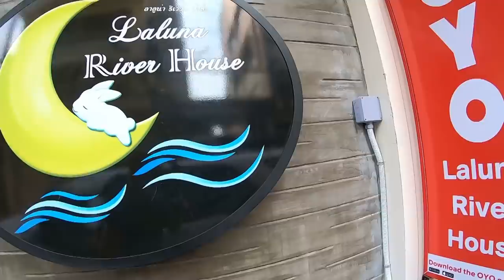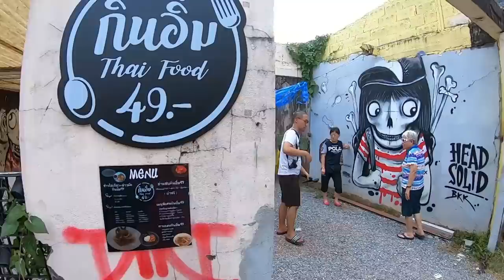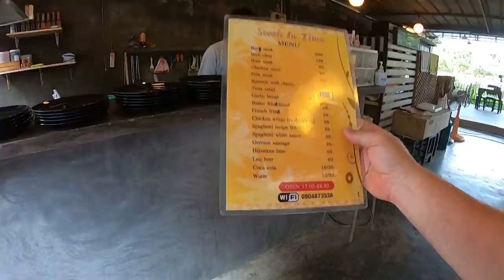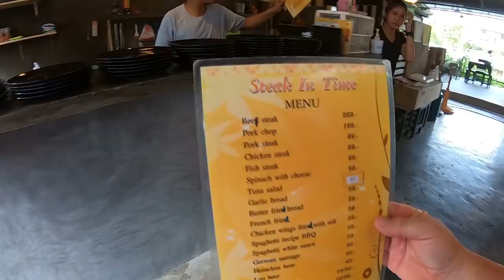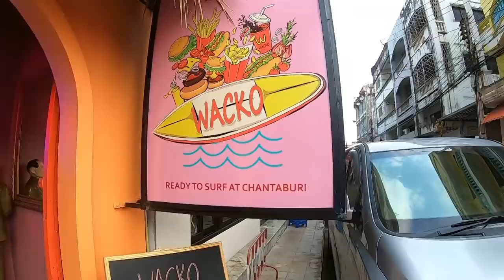Everyday Real Thailand. A Great Place to be Chanthaburi จันทบุรี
Vlog#800 จันทบุรี  I am glad to be in Thailand right now. We will look at some new places and do some exploring. A look into what is going on in everyday real Thailand.
Equipment used is a
SJCAM 7Star / movement shots in 1080p 60fps
GoPro Hero 5 Black (Secondary camera) Used on dash driving video
GoPro Hero 7 Black (Primary camera)